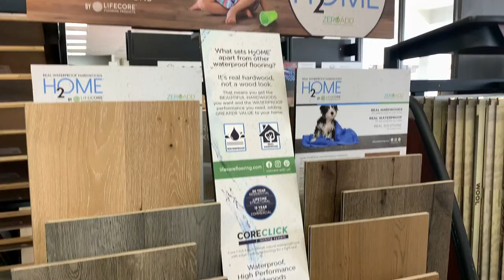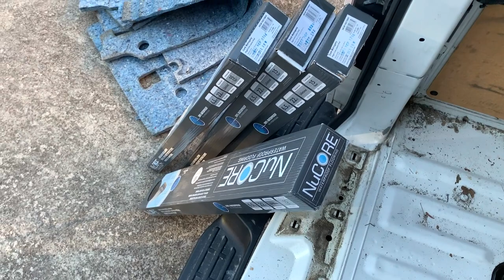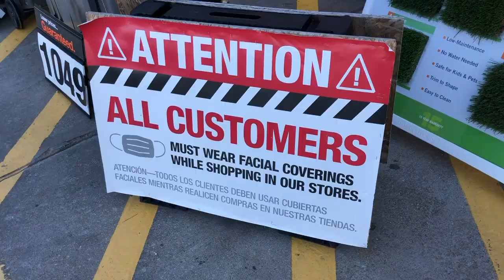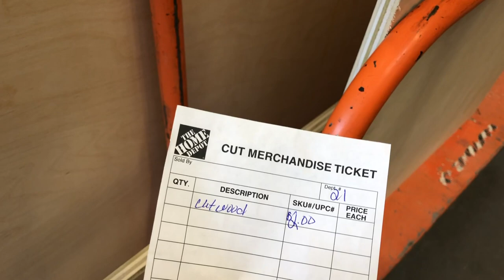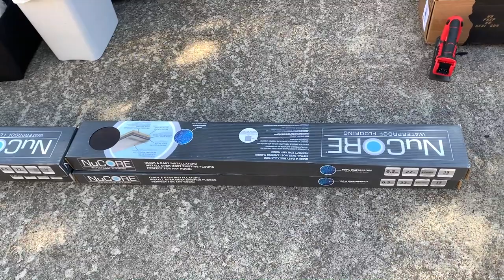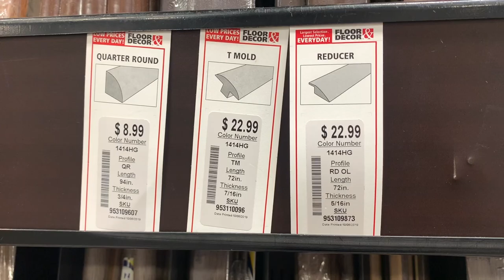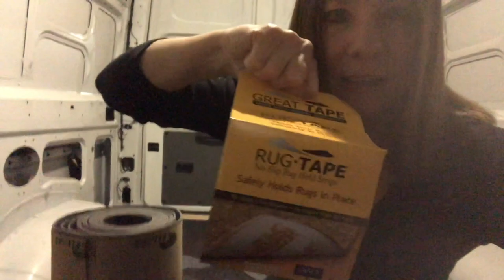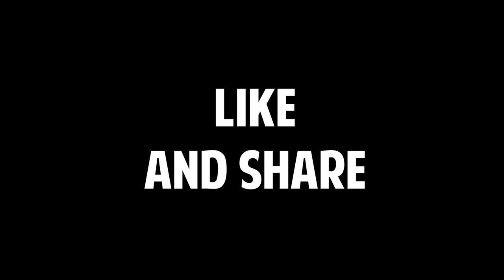Installing the Floor | Nissan NV2500 High Roof | Solo Cargo Van Conversion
Harriette's mommy removed the factory rubber flooring from her Nissan NV2500 high roof cargo van and replaced it with sound deadening rubber insulation, 1/4 inch plywood, foam floor padding and NuCore water resistant wood laminate interlocking planks.  It was a two-day job she did alone on her solo van conversion, but she's proud to get the job done!

Tongue & Groove Floor Glue

My recommended products:

15 Amp Shore Power Plug Adaptor
12v extension cord
All You Need is Love wall hanging
12v extension cord